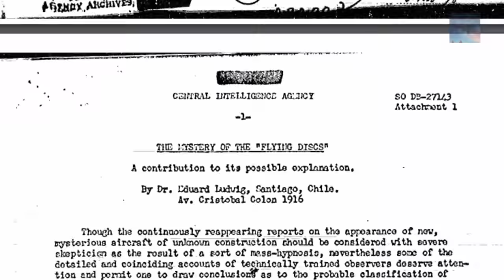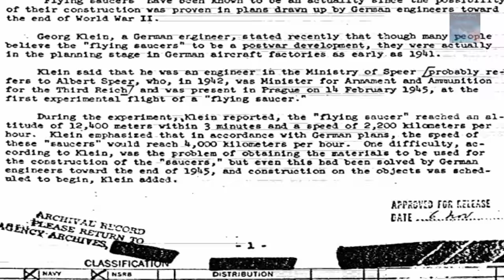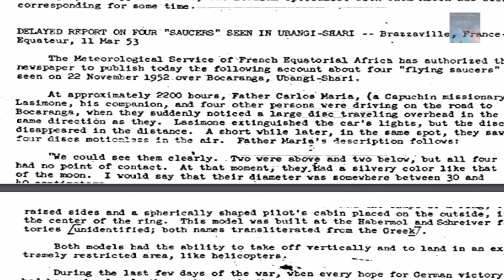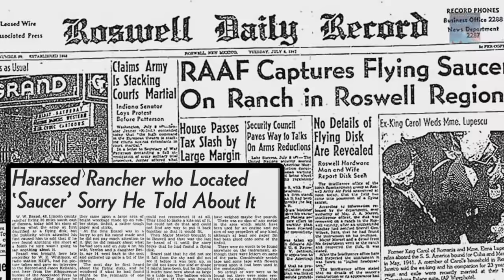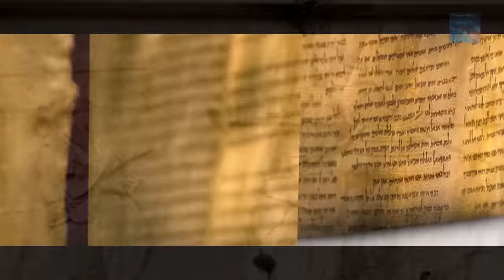Nazi UFO Development and the Search for 'The Atlanteans'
The Third Reich were searching for something in the 1930's in an effort to advance Global Domination, did they discover Ancient Technologies of the Lost Atlantis Civilization?